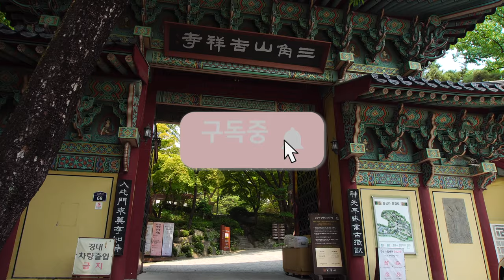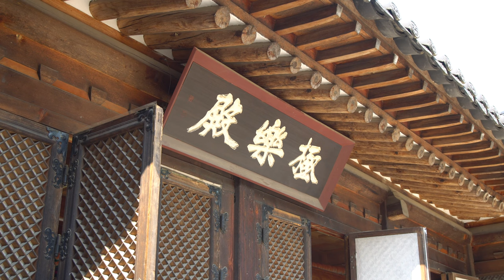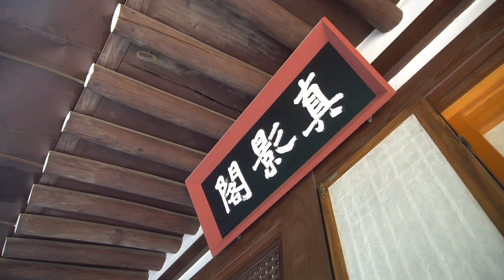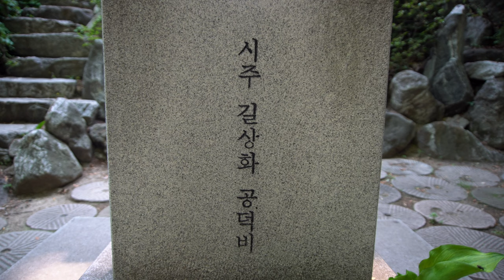길상사와 법정스님 이야기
길상사는 길상화 김영한님이 법정스님의 '무소유'에 감동을 받아
1천억원대의 대원각을 기부하여 지어진 절이다.
이렇게 탄생한 길상사와 법정스님 그리고 길상화 김영한님에 대한 이야기를 전한다.